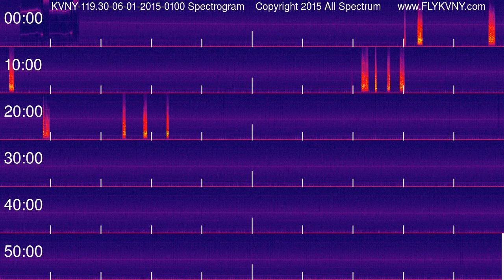Van Nuys Airport Tower Recordings 119.3 MHz 06-01-2015 0100 hour Spectrogram